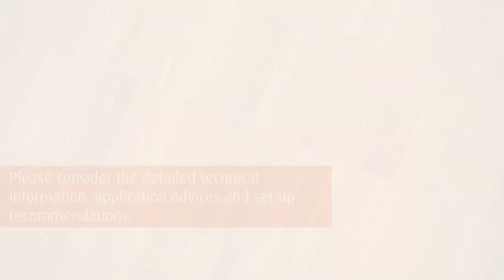2K InvisibleProtect A.T - wood floor sanding and sealing - Professional tutorial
Inspired by natural wood - invisible protection. In this video we show you the easy finishing with LOBA 2K InvisibleProtect A.T.

00:00 - 00:49 Professional preparation
00:50 - 01:08 2K InvisibleProtect first coat
01:08 - 01:12 Drying phase 8-10 hours
01:13 - 01:34 Intermediate sanding
01:35 - 02:20 2KInvisibleProtect second coat
02:21 - 02:32 Outro

LOBA 2K InvisibleProtect is a unique surface treatment.
In addition to being invisible, it also feels incredibly like untreated
wood. The latest generation of raw materials guarantees that the
floor will be long-lasting and will not be polished up even under
heavy wear.

Range of use:
Suitable for wood and cork floors. For heavy traffic residential
areas and commercial use.

Why contractors are enthusiastic about 2K InvisibleProtect A.T.:
• Excellent application performance – safe and easy to use
• Full build-up in two layers, no primer needed
• Very low emission, EMICODE EC1 PLUS R
• Low VOC, GISCODE W2/DD+
• Certified anti-slip according to BGR 181 and DIN 51130,
evaluation class R9

Why end users are convinced of 2K InvisibleProtect A.T:
• Invisible protection – the look, feel and color of the wood
remain as if it was untreated
• Long-lasting natural beauty – high resistance to mechanical
wear and household chemicals
• Simple and convenient cleaning
• Very low emission
• Time saving – light use after 24 hours, fully resistant after
only 5 days

Application:
• Sand and remove dust from the surface properly
• First coat 2K InvisibleProtect with LOBATOOL roller Deluxe 120
• Intermediate sanding after 8-10 hours with LOBATOOL perforated pad P180 or finer
• Second coat 2K InvisibleProtect with LOBATOOL roller Deluxe 120
• Optionally a third coat of 2K InvisibleProtect after another intermediate sanding
• The consumption per coat is approx. 110-130 g/m²
you will find further information on the design, finishing and care of surfaces made of wood, cork and resilient and mineral coverings.

Please consider the detailed technical information, application
advices and set-up recommendations here:

LOBA On Top